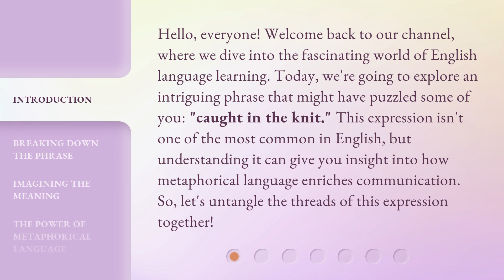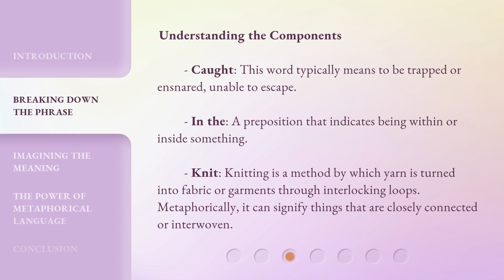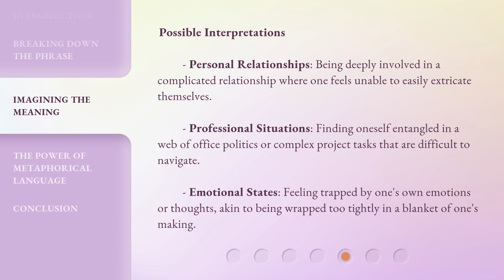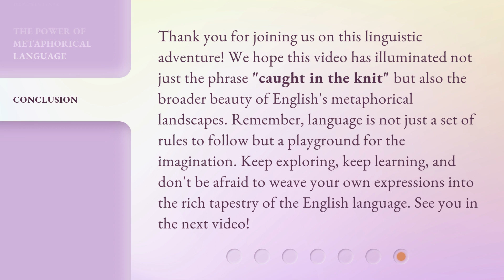Unraveling the Meaning: "Caught in the Knit"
00:00 • Introduction - Unraveling the Meaning: "Caught in the Knit"
00:37 • Breaking Down the Phrase
01:36 • Imagining the Meaning
02:33 • The Power of Metaphorical Language